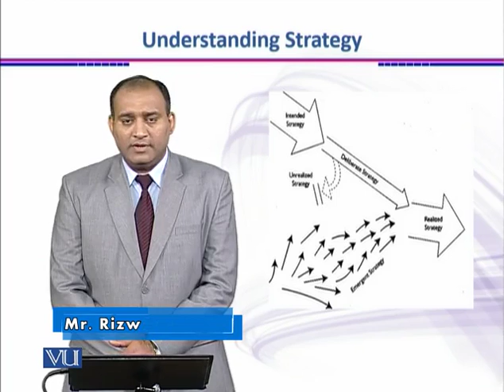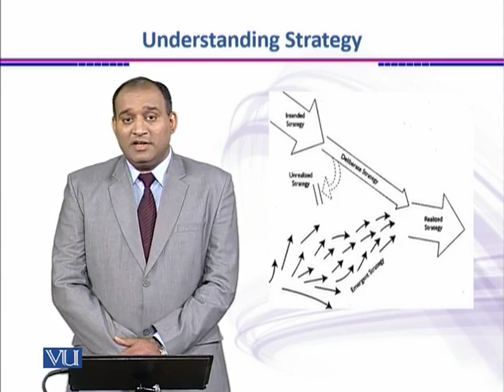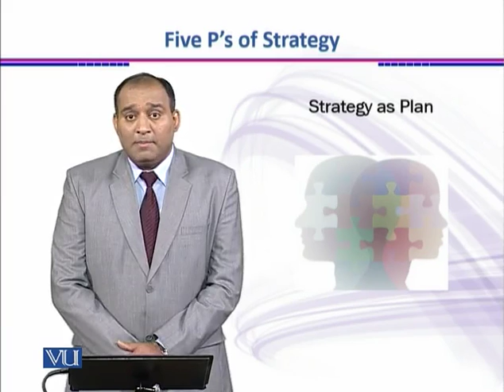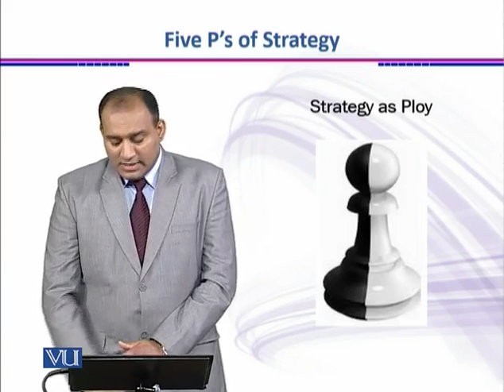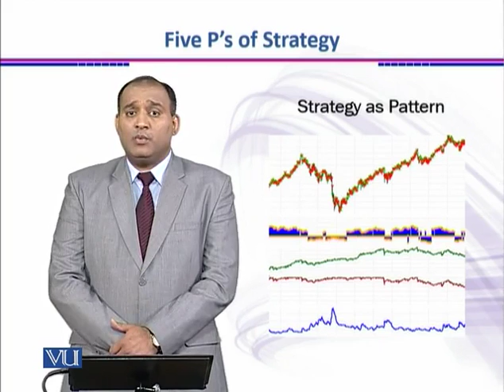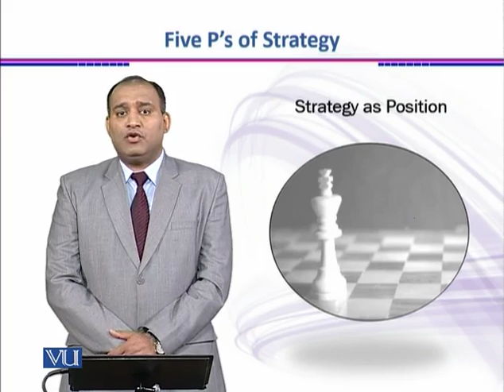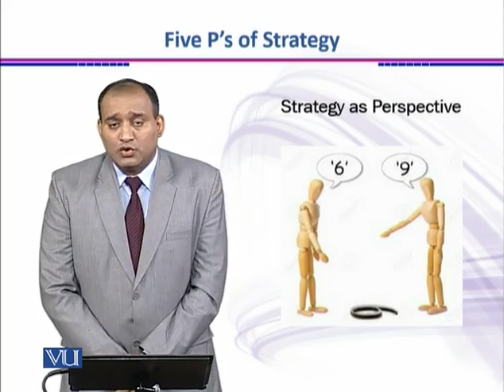Understanding Strategy | Strategic Management | MGT703_Topic004